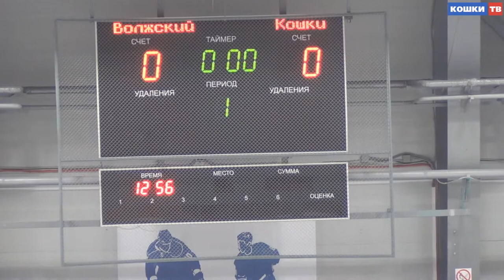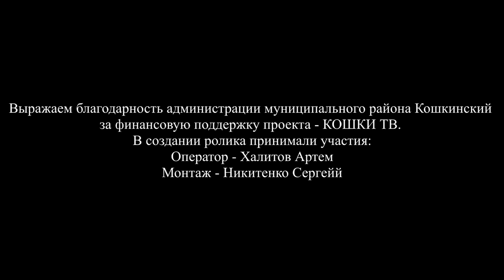14.03.2015 Чемпионат Самарской области по Хоккею. Волжское-Кошки часть 1